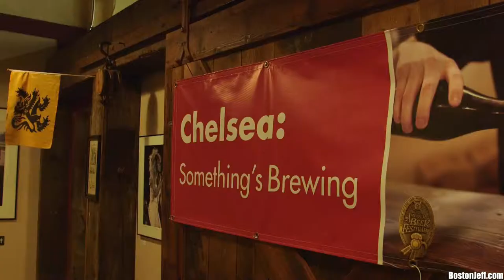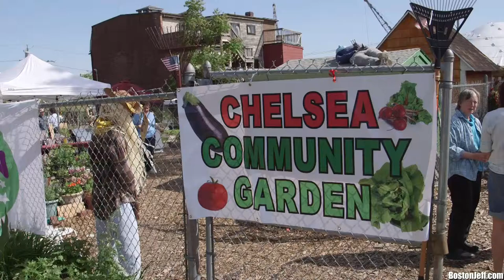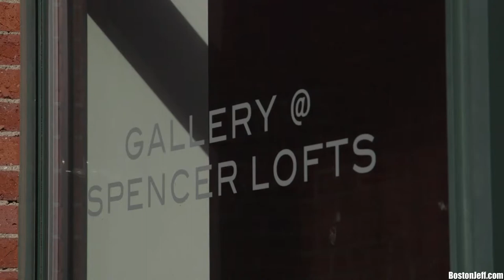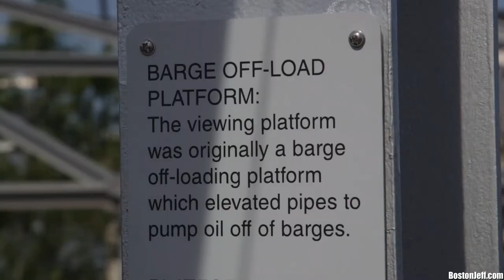Chelsea, Massachusetts Art Walk - 2014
- Welcome to the 2014 Chelsea Art Walk.

This years Art Walk was held on June 14th and 15th in Chelsea Massachusetts.

The Chelsea Art Walk is our version of open studios, where the public is invited to visit our galleries and alternative venues showing art, music, theater and historical exhibits for free.

Jeff Bowen is a supporter of the Chelsea Artwalk and a local Chelsea Realtor.  Call Jeff to find out about why Chelsea is one of the Boston area's hottest new neighborhoods to live!